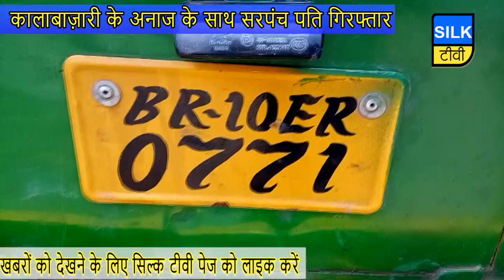गरीबों की हकमारी करते कालाबाजारी...